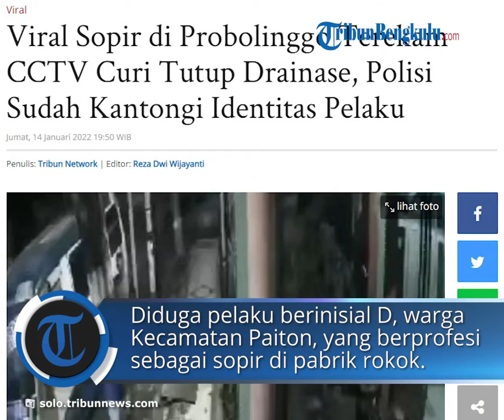Sopir Curi Tutup Besi Saluran Drainase Gunakan Mobil Angkutan Umum, Polisi Kantongi Identitas Pelaku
Diketahui, peristiwa itu terjadi di depan Madrasah Ibtidaiyah Nahdlatul Ulama (MINU) Kraksaan, Kabupaten Probolinggo, Jawa Timur.

Aksi pencurian pun terekam CCTV yang ada di lokasi kejadian.

Dalam video terlihat pelaku mengenakan pakaian putih, biru, dan kuning.

Sebelum melancarkan askinya, pelaku tampak melihat keadaan di sekitar lokasi.

Setelah itu, pelaku mengambil penutup besi drainase dan membawanya ke atas mobil penumpang umum (MPU) yang dikendarainya.

Dilansir dari Kompas.com, Kapolsek Kraksaan Kompol Sujianto mengatakan, aksi pencurian itu terjadi pada Kamis (6/1/2022).

Lebih lanjut, polisi menyebut telah mengantongi identitas pelaku.

Diduga pelaku berinisial D, warga Kecamatan Paiton, yang berprofesi sebagai sopir di sebuah pabrik rokok.

"Untuk mobil dan barang hasil curian itu kami temukan di Kecamatan Gending. Total ada sekitar 58 manhole (penutup besi drainase) di jalur Kraksaan yang hilang. Kerugian kurang lebih mencapai Rp 50 juta," katanya dikutip dari Kompas.com, Jumat (14/1/2022).

Untuk sementara lobang drainase di depan MINU Kraksaan terpaksa ditutup dengan bangku sekolah agar warga tak terperosok.

Artikel ini telah tayang di TribunSolo.com dengan judul Viral Sopir di Probolinggo Terekam CCTV Curi Tutup Drainase, Polisi Sudah Kantongi Identitas Pelaku,